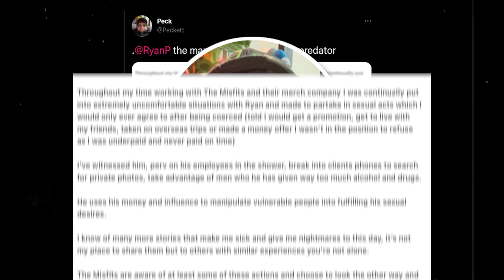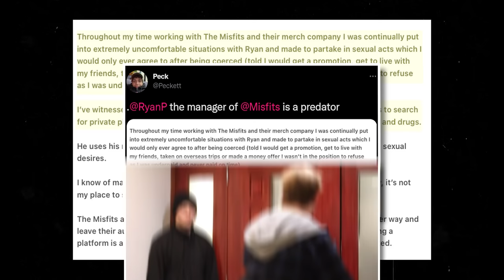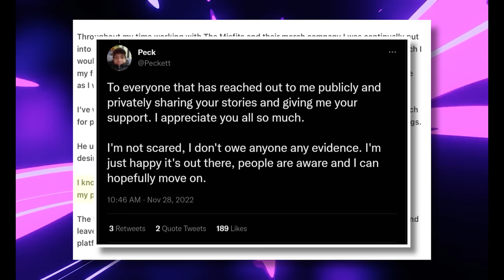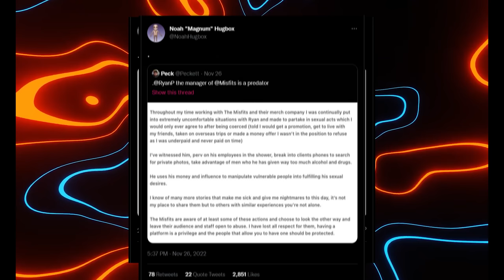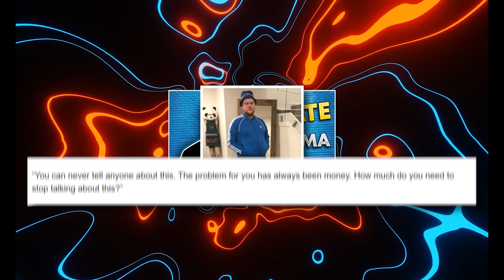Ryan P - Youtube’s Hidden Manipulator (FINALE)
Ryan P, managing director behind some of your favorite youtubers and YouTube groups. This includes Misfits, Dream team and Lunch club. In this series we have delved into the various ways Ryan has manipulated those around him and the vast story seldom talked about. Enjoy :)

Chapters:
Who is Ryan: 0:00-1:24
Peckett's post: 1:24-3:23
Misfit's involvement: 3:23-4:07
Questioning the post: 4:07-5:09
Conclusion: 5:09-6:14
Outro: 6:14-6:37
Bonus content: 6:37-6:58
Content written, recorded and edited by clappedseal.
Thank you. No really, thank you